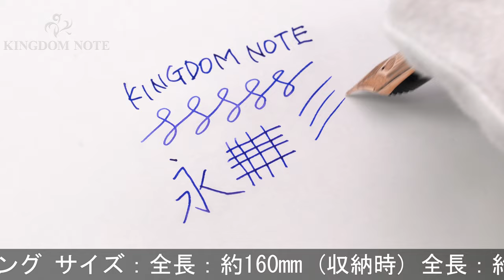ArmandoSimoniClub アルマンドシモーニクラブ 万年筆 ボローニャ エクストラ アルコ ブラウン 18K/マジックフレックス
多少スレ･小キズ･くすみ等見られますが、概ね程度良好なコンディションです。希少な入荷品です！

本体材質：セルロイド
ペン先材質：18金
字幅：フレックスニブ(細字～極太字)
機構：空気圧式ピストンフィリング
全長：約149mm (筆記時)
胴軸径：約16mm
キャップ径：約18mm (クリップ除く)
最大径：約21mm (クリップ含む)
重さ：約59g
付属品：元箱一式